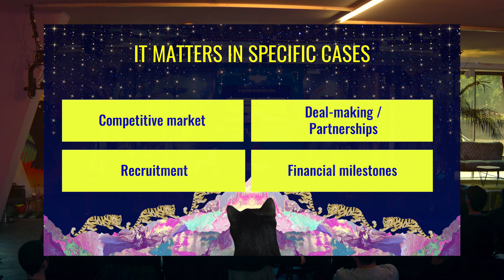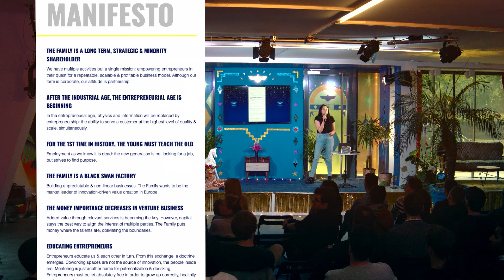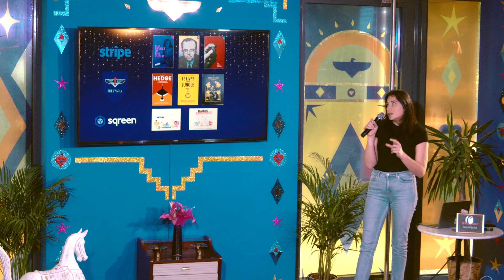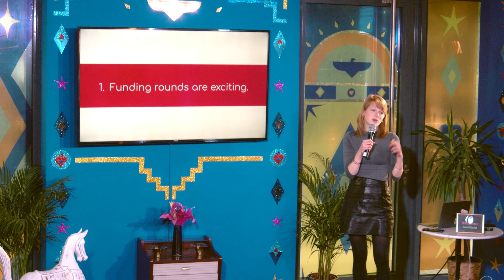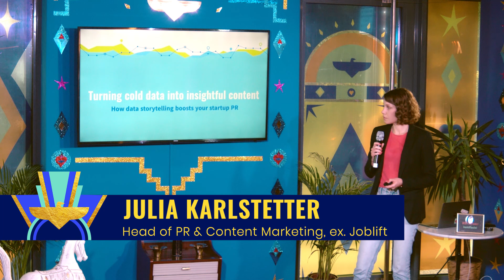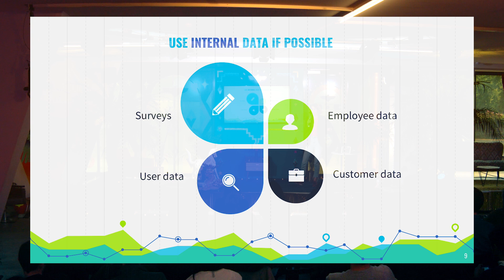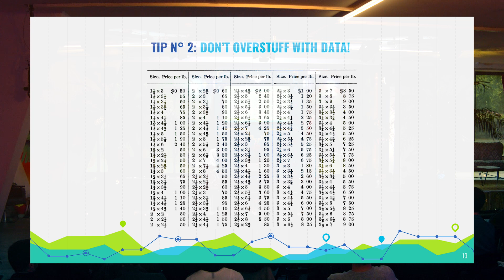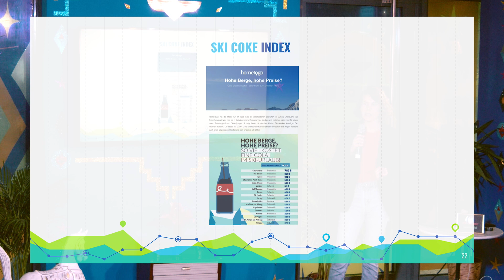How to tell your story beyond your product by Sifted, Joblift & The Family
By Amy Lewin, Maud Camus & Julia Karlstetter

➡️ WHAT MAKES AN INTERESTING STORY w/ Amy Lewin Senior Reporter at Sifted

Amy Lewin is a London-based journalist reporting on startups and tech in Europe. She is currently a senior reported at Sifted a new media platform, backed by the Financial Times, for Europe's tech innovators and entrepreneurs. Founded by the FT’s innovation editor John Thornhill, Sifted's mission is to bring a fresh voice to the global tech debate and dive deep into the issues that matter most to European startups and innovators.😊

Amy is particularly interested in the human side of companies – issues of diversity and inclusion in business, company culture, new ways of working – and health, public and consumer sectors. 🙌

➡️ THE FIRST STEPS TO TELL YOUR VISION BEYOND YOUR PRODUCT w/ Maud Camus, Head of PR & Comms at The Family

With a background in e-reputation and digital comms, Maud Camus has been advising tech brands on their Comms strategies for several years, both in PR agencies and in-house. Maud has been working for 3 years within the EMEA Comms team at Dropbox and is now advising startups at The Family. 🚀

Maud will share with us how to take a step back and articulate the vision that your company is conveying. As communications is about consistency, we'll discuss the ways to tell this vision to other external audiences beyond the media, through different pieces of content and the general do’s and don'ts. 💪

➡️ HOW DATA STORYTELLING BOOSTS YOUR STARTUP PR w/ Julia Karlstetter ex. Joblift

Julia started her career as a project manager in a Berlin-based media company. She then joined the HR Tech startup Joblift as one of the first employees in 2016 to build the PR and Content Marketing department. After creating and implementing a Communications strategy for the German market, she was responsible for the launch of PR in France, the Netherlands, the UK and the US. 🙌

Julia will share insights on how a data-driven PR approach can help increase visibility for young startups that lack brand awareness. From data sources to best practices, she will give an overview of how to create a successful PR strategy based on data storytelling.